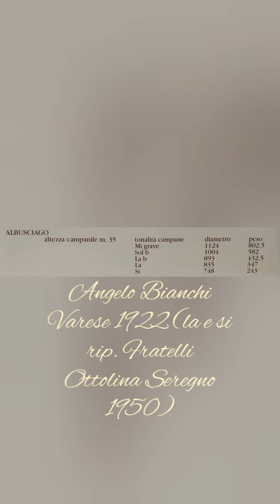le campane di Albusciago (Sumirago, VA): Ave Maria di Lourdes per l'Angelus serale feriale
concerto di cinque campane in Mi3 cal Angelo Bianchi Varese 1922 (la e si rip. ditta Ottolina Seregno 1950). Angelus serale feriale (h 19.00). Propongo questa suonata perché a breve dovrei sostituirla con l'angelus tradizionale (distesa della quarta campana)... per il momento suona questa melodia tutte le sere da un paio d'anni (due giri il lunedì sera, un giro gli altri giorni feriali)Il prossimo video potrebbe essere di un campanile ancora inedito per YouTube. fatemi sapere nei commenti cosa ne pensate del video o per chiarimenti circa la storia delle campane o sulle suonate, accetto consigli di ogni tipo. Buona visione!